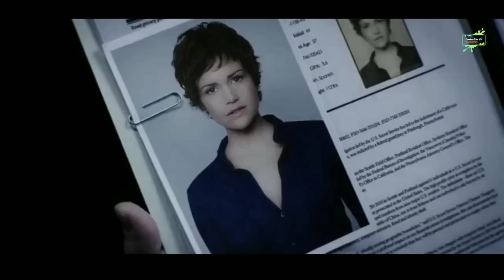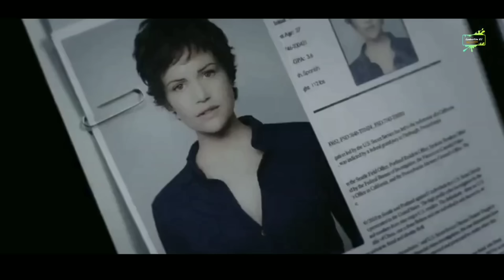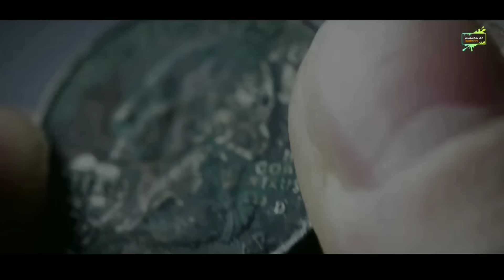MISTERY KOTA KECIL YANG MENYERAMKAN‼️Alur film wayward pines Part 1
Serial ini bercerita tentang seorang pria bernama ethan burke yang mencari kedua temannya di kota misterius
namun ethan malah terjebak di kota itu
ethan berusaha untuk mencari jalan pulang
namun yang ada ethan malah balik lagi ke kota itu

lembur film 03 , semoga kalian sehat selalu diberikan kemudahan dan juga kelancaran dalam mencari rezeki nya, dan semoga sehat selalu lur..

TERIMAKASIH LUR

alur film action
alur cerita film action
alur cerita film laga
alur cerita film apocalypse
alur cerita film bertahan hidup
alur cerita film survival
alur film survival
alur film bertahan hidup
review film action
review film survival
review film bertahan hidup
review film psikopat